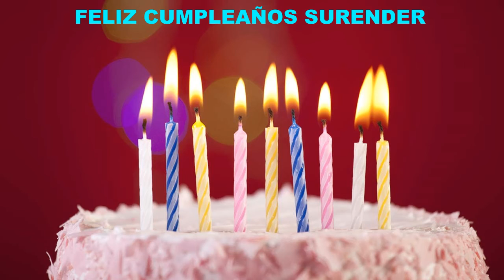Surender Cakes Pasteles